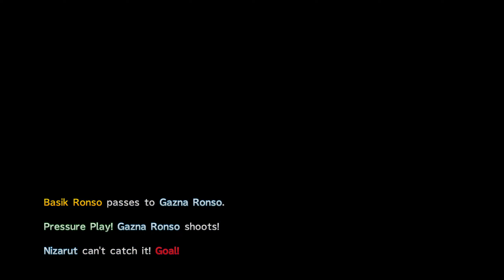Ronso Fangs Mastery - Tournament 105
Now fighting for Intensive Training - END for Nuvy Ronso we see if we can get even closer to mastery with another tournament win.